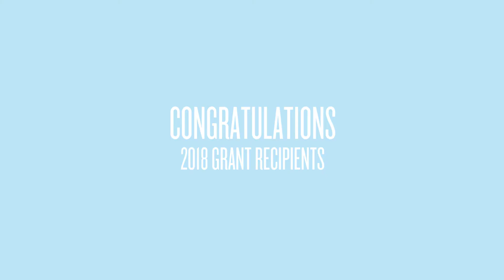IPSF Innovative Grants Program 2018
Each year, Irvine Public Schools Foundation’s (IPSF) offers teachers and staff in the Irvine Unified School District (IUSD) the opportunity to apply for funds through the Innovative Grants Program to implement new and creative approaches to teaching and counseling. The purpose of this grant program is to support innovation in schools by awarding funds to implement new curriculum and improve the educational experiences of students. The program in total will award 19 projects and over $160,000 in grant monies this year to support innovative teaching methods in schools.